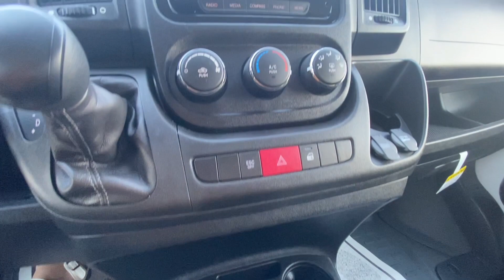Manual Ramp! 2019 Ram ProMaster - ATS Mobility Van | 30206T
Heavy-Duty Vinyl Seating – Power/Heated Mirrors – Rear Parking Camera/Sensors – 5-Inch Touchscreen Display – Auxiliary Stereo Input – Bluetooth For Phone – USB Charge Port – 16-Inch Painted Wheels – ADA-Compliant – Lightweight 36-Inch Wide Aluminum Ramp w/ Dual Assist Shocks – Hydraulic Rear Lowering System – Q’Straint Retractable Tie-Down Straps w/ Rail Mounts – Removable Seating – Commercial-Grade Flooring – Rear Heat and A/C System – Interior Insulation – LED Interior Lighting – 3 Year/Unlimited Mileage Warranty – AND MORE!